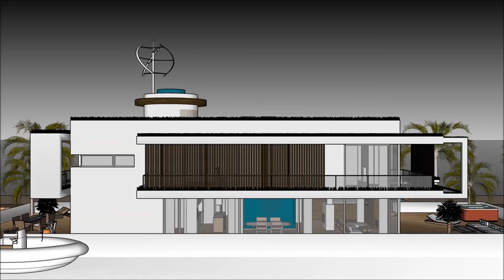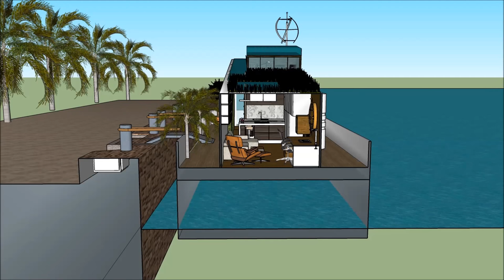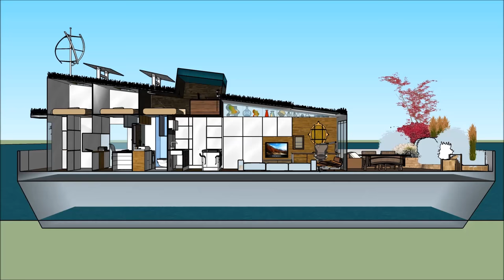Extreme Houseboat Pływający dom pływający dom rezydencji pływający projekt domu w Amsterdamie Holand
Łódź Extreme Houseboat Pływający dom pływający dom rezydencji pływający projekt domu w Amsterdamie Holand house została stworzona, aby utrzymać jakość życia:

The Extreme Houseboat Pływający dom pływający dom rezydencji pływający projekt domu w Amsterdamie Holand zawiera ekstrawagancki projekt łodzi Barge House gotowy dla ekstrawaganckiego użytkownika do wynajęcia łodzi House

Extreme Houseboat Pływający dom pływający dom rezydencji pływający projekt domu w Amsterdamie Holand Ma plany na trzech poziomach z piwnicą pod spodem, zawierającą wszystkie udogodnienia wymagane dla najemcy. Barka Boat House ma unikalny nowoczesny, nowoczesny design z unikalnymi elementami architektonicznymi. Do dyspozycji Gości jest prywatna część wypoczynkowa z pięknym widokiem na zatokę.